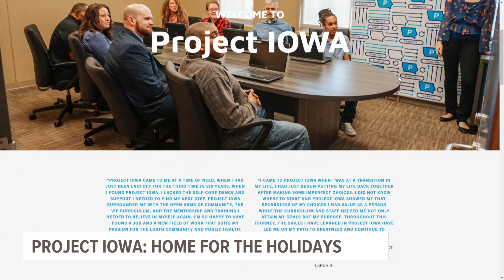Home for the Holidays event celebrates Project IOWA's program participants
The event is taking place Thursday, Dec. 5 at 5:30 p.m. Buy tickets for the event